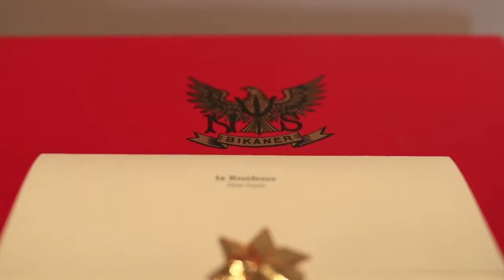Narendra Bhawan, Bikaner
Narendra Bhawan, in its new avatar, retells the story of the last reigning Maharaja of Bikaner, His Highness Narendra Singhji. Unconventionally curated, it is composed of Narendra Singhji's memories from his travels to destinations near and far.